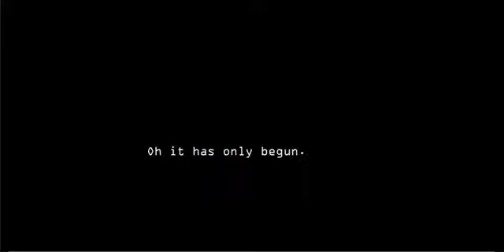Shock 2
You can't top this one! Extreme stick fighting animation taken to a new level by the master, Terkoiz. Get ready to be Shocked!